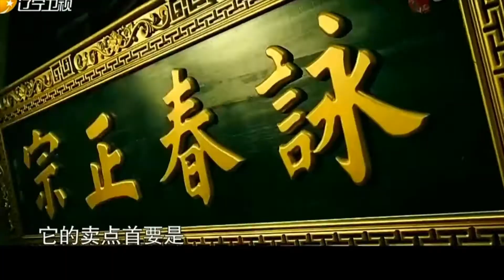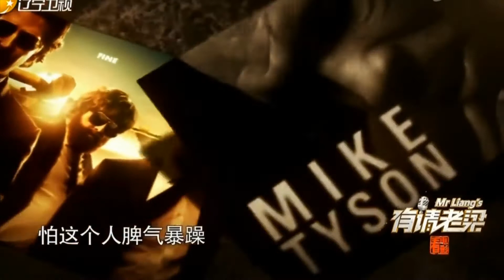拳王泰森增加《叶问三》卖点，拳击却不适合演戏丨有请老梁